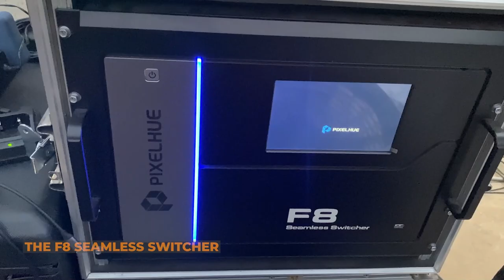[ALTA MEDIA] Stupa 3D Projection Mapping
☀️ Alta Media combined two F8 Seamless Switcher devices with a Christie D20WU-HS projector to create a perfect display.

☀️ F8 Seamless Switcher provides a smooth and uninterrupted video-switching experience, creating a highlight for the dharma talk.
☀️ Meanwhile, the Christie D20WU-HS projector with high brightness and resolution helps reproduce vivid images, creating an impressive performance space. The ""Giấc Mơ Lớn"" shared by Zen Master Minh Niem is vividly depicted on three sides of Quoc An Khai Tuong Pagoda.

☀️ Looking back together, the perfect combination of the two devices created an engaging and authentic experience for the audience during the meaningful Dharma talk by Zen Master Minh Niem.